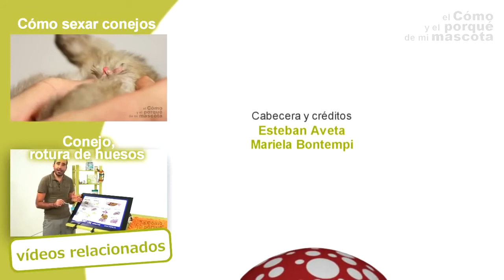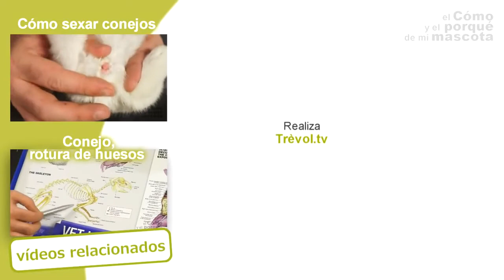RABBITS English spot rabbits characteristics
Today we want to show you English spot rabbits characteristics. It's a beautiful rabbit with very characteristic color. Let's watch the video!